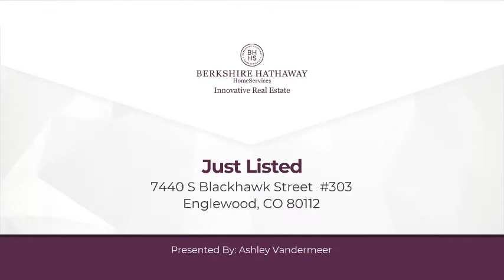7440 S Blackhawk Street #303 Englewood, CO 80112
Ashley Vandermeer - Innovative Real Estate Denver
2 beds 2 baths